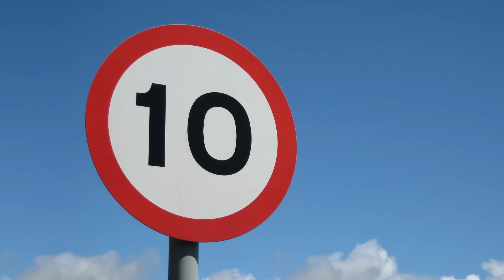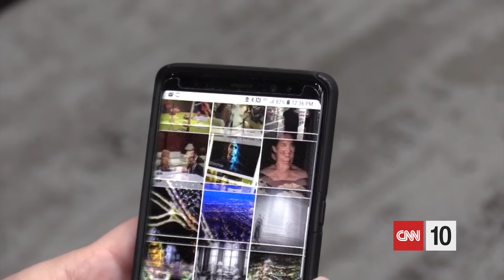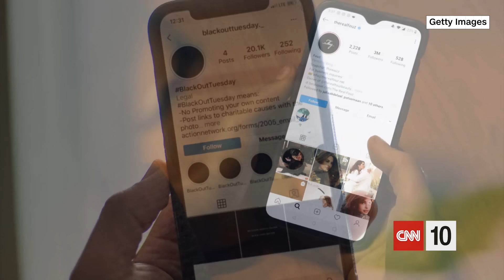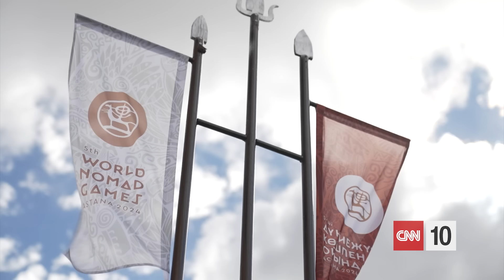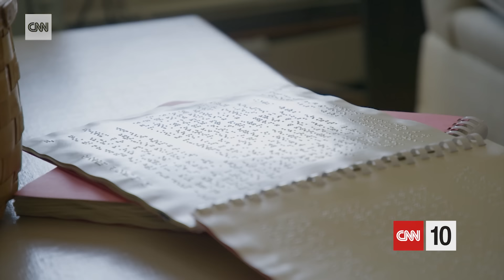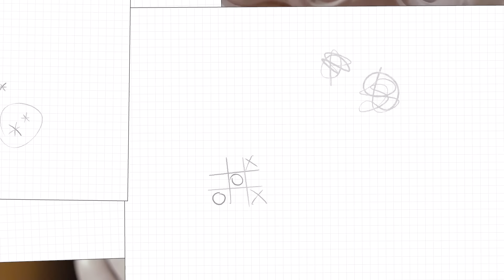Changes Coming For Instagram | September 18, 2024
Today on CNN 10, we see how major changes on one social media platform are affecting millions of teens around the world. We also check on a spacecraft getting the closest look yet at Mercury's craters, then learn about an annual celebration of nomadic culture. We close out with the inspiring story of a woman traveling the world against all odds, and a secret chamber discovered in a national capital. All this and more on CNN 10!